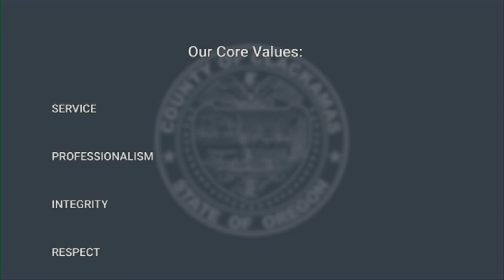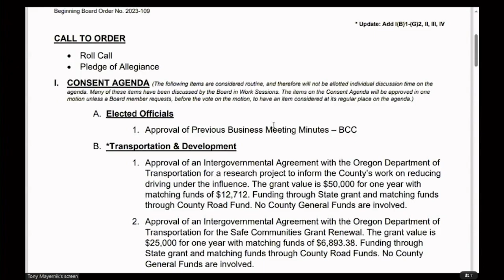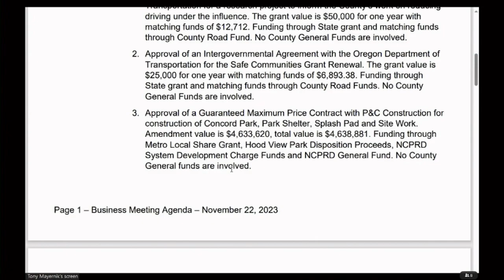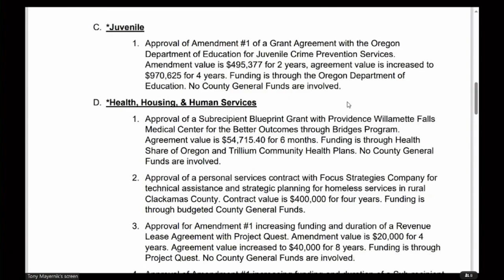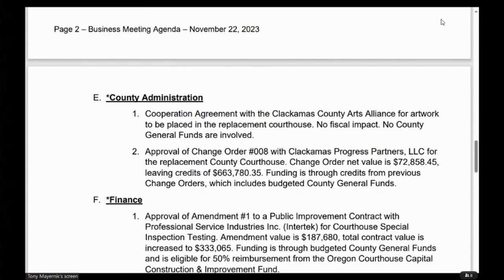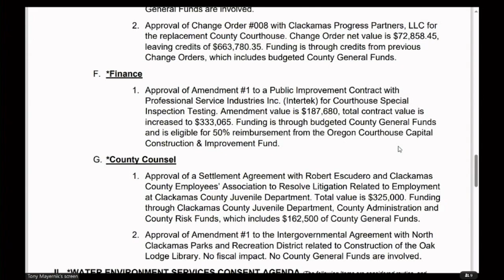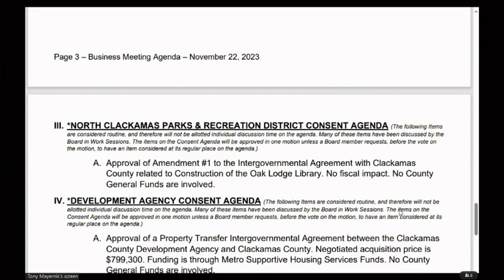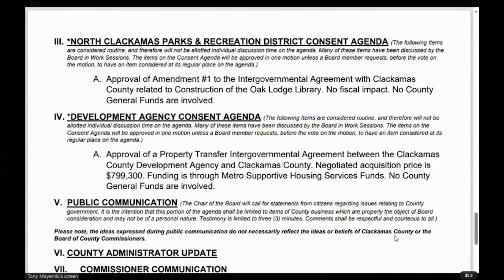Board of County Commissioners' Meeting - November 22, 2023